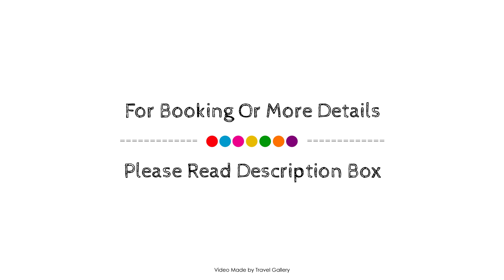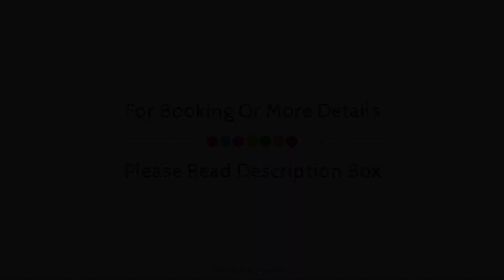Delice Mavi, Cesme, Turkey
Searching For
1. Delice Mavi - Cesme
2. Delice Mavi - Cesme Virtual Tour
3. Delice Mavi - Cesme Rooms
4. Delice Mavi - Cesme Amenities
5. Delice Mavi - Cesme Videos
6. Delice Mavi - Cesme Offers
7. Delice Mavi - Cesme Deals
Audio Credit:
Track Title: Blank Slate
Artist: VYEN